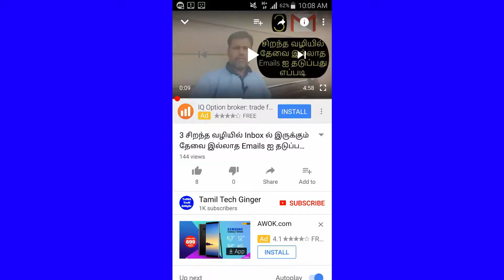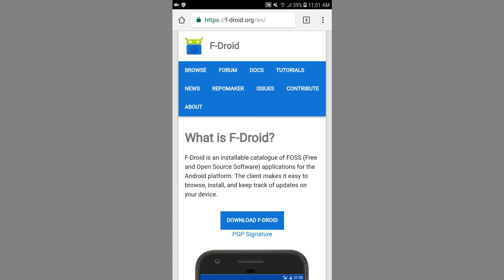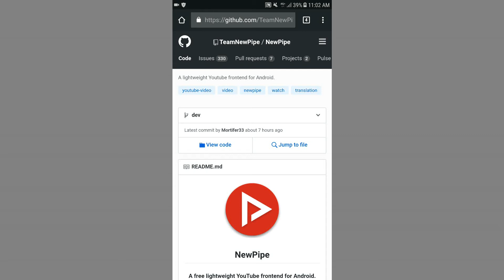How To Stop Ads in Streaming Videos|NewPipe|Tamil Tech Ginger